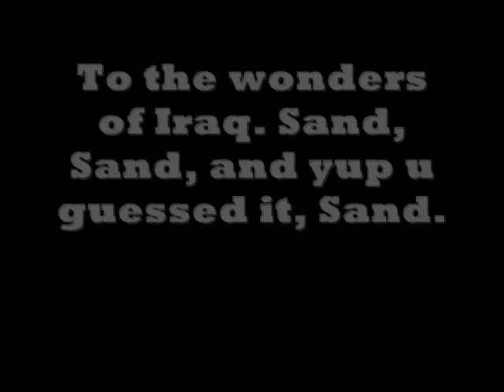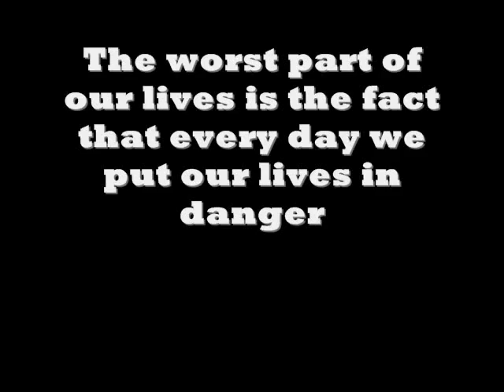USMC moto clip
moto clip